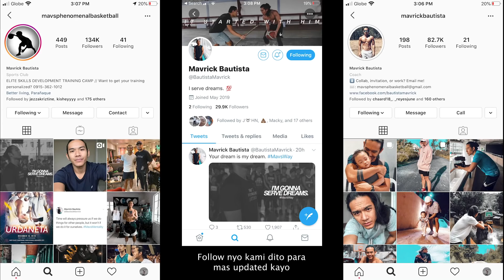ALLEY-OOP EURO STEP DUNK BY KIM!! // DUNK CONTEST!! (LDS: Episode 59) | vlog 549